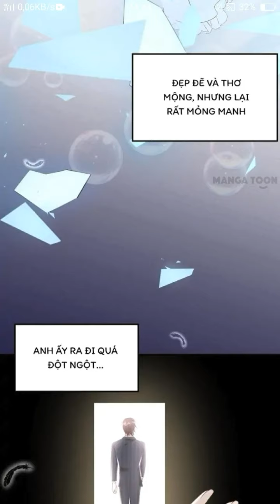truyện tranh người tình của riêng tôi chap 108